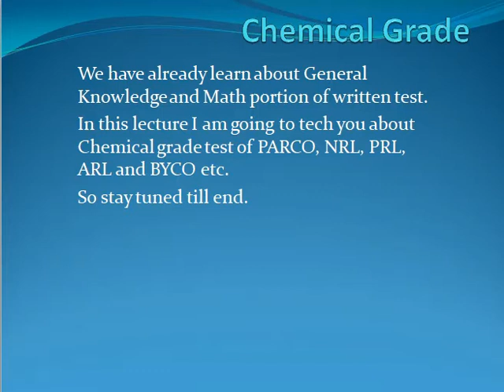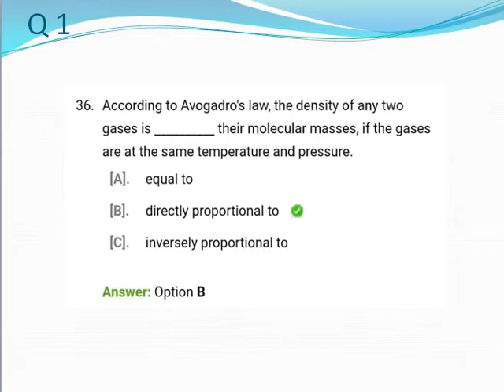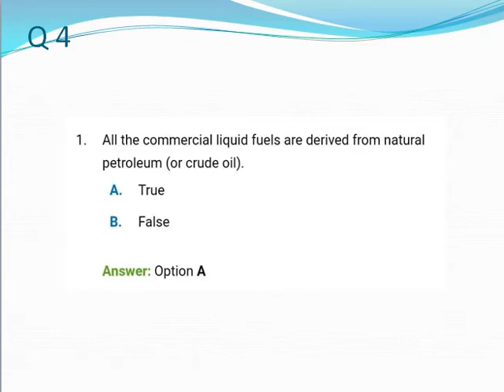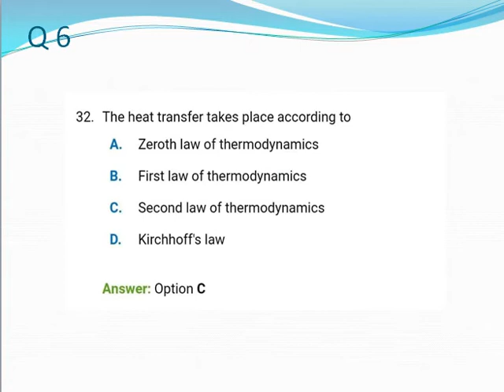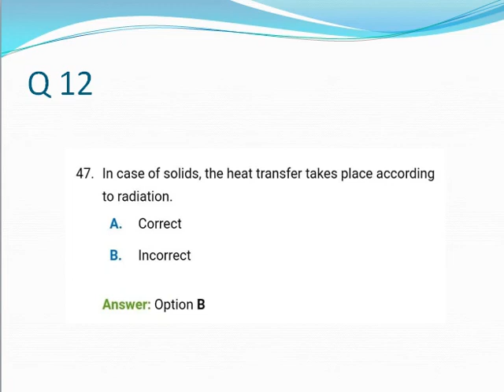Parco Chemical 1 | PARCO Trainee tech written test material | Pak Arab Refinery Limited